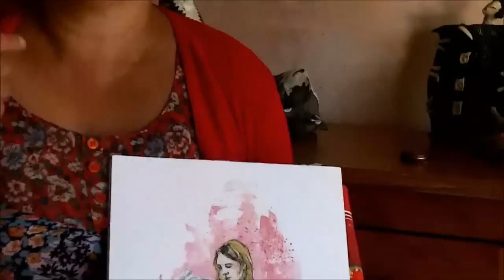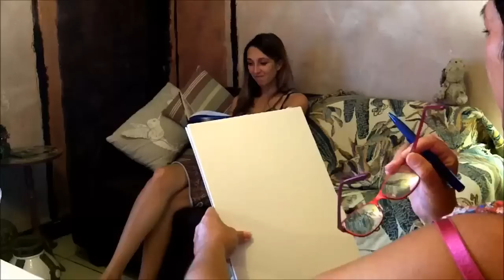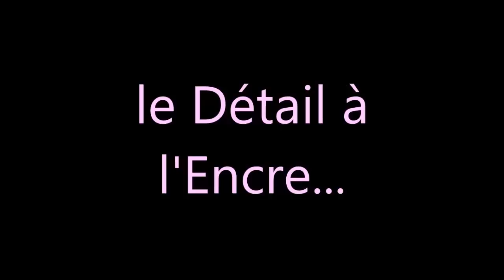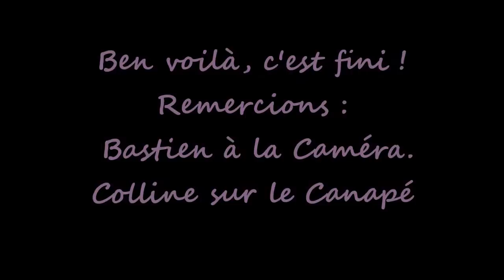🎨tutoriel DESSIN corps humain. Comment croquer sur le VIF un personnage à l'encre et à l'aquarelle ?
Auteure du guide le 3C. le Carnet de Confiance et de Créativité. L'ART pour S'AIMER En savoir plus pour gagner en Estime et en Talents

Tutoriel DESSIN pour peindre sur le motif un corps humain face à soi. Comment croquer sur le VIF un personnage à l'encre et à l'aquarelle ? Démonstration riche de petits conseils plaisants à l'usage d'artistes amateurs.
 Croquis d'une jeune femme patiente, au crayon, à l'encre ainsi qu'à l'aquarelle.
Vous pouvez DECOMPOSER cette vidéo en 4 parties: - 1mn50 à 8 mn.: le DESSIN
                                                                                               - 8 mn à 15 mn.50 : l'ENCRE et le GRAPHISME.
                                                                                               - 15 mn à 23 mn.50: l'AQUARELLE.
                                                                                                -23 mn.50 à  fin :le MATERIEL
 Les premières lignes au crayon sont un peu claires mais poursuivez...vous serez récompensés.
 Comment  dessiner et peindre un visage exact ?  C'est facile avec quelques astuces. Des vidéos en liens:
 Silhouette juste et ressemblante avec des tecnhiques mixtes, comment prendre ses repères et jouer avec sa créativité pour trouver son style.
🎨Tutoriel PORTRAIT. Comment dessiner de beaux portraits justes? Débutant et expert. Crayon et aquarelle. Un avant-gout de mes vidéos longues de 2 mercredis.

🤸‍♀️Tutoriel d'artiste: Apprendre à DESSINER c'est FACILE ! Une petite fille au crayon sans erreur

 C'est réalisé à l'aquarelle  aux feutres, au crayon mais pourquoi ne pas faire de même à la gouache très diluée ?

 Chaque MERCREDI, je vous montrerai sur ma chaîne  @sylvieforestier-art.3C d'autres gestes basiques à l'aquarelle, aux pastels ou aux feutres, et bien d'autres choses sur la magie de la couleur et du dessin.

Partagez et demandez-moi ce que vous souhaitez dans les commentaires.
 Des tutos sur ma chaîne artistique @sylvieforestier-art.3C ou sur ma chaîne
L'ART pour S'AIMER  liée à l'estime de soi et à mon livre le 3C. le Carnet de Confiance et de Créativité...
   Ces gestes simples mais très variés sont importants pour tout artiste qui veut bien commencer. Ici les nuances de valeurs (clair et foncé) partent souvent du plus clair vers le plus foncé et le plus détaillé. Même un débutant peut et doit comprendre cette base fondamentale en peinture. Ces techniques sont incontournables pour tout aquarelliste.

Au plaisir de vous aider sur mes cours et stages bayonnais.
Sylvie FORESTIER

Tutoriels et autres petits conseils pour apprendre à dessiner, peindre et créer. Sylvie Forestier artiste portraitiste et carnettiste sur le pays basque à Bayonne enseigne sur des cours et des stages depuis plus de 30 ans.